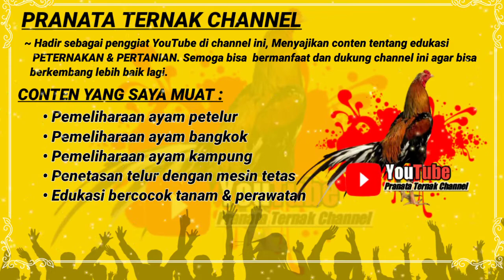Opening YouTube. PRANATA TERNAK CHANNEL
[ Follow US for Me ]